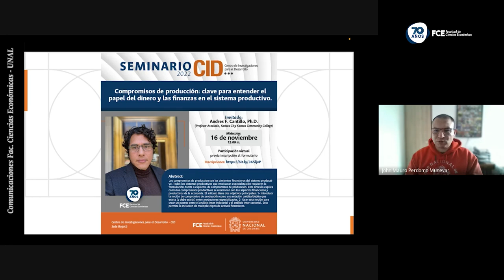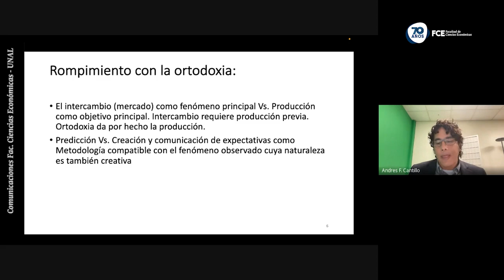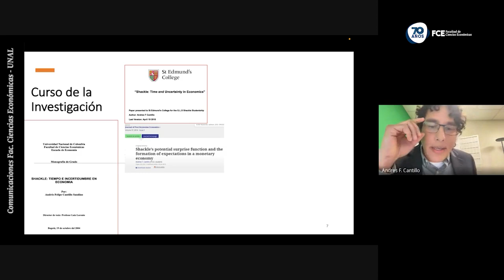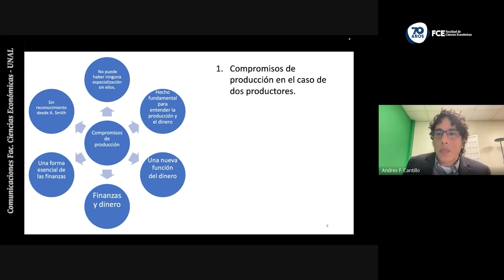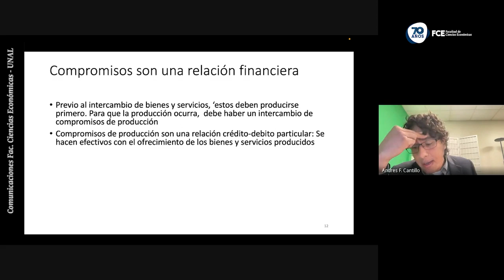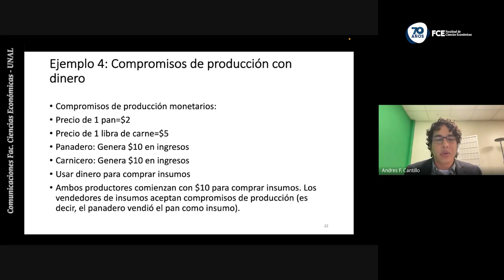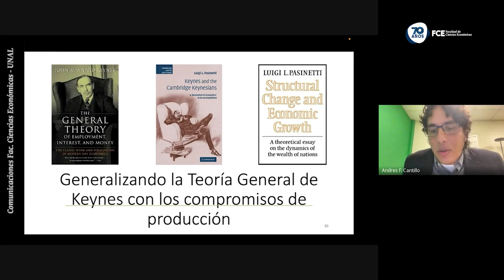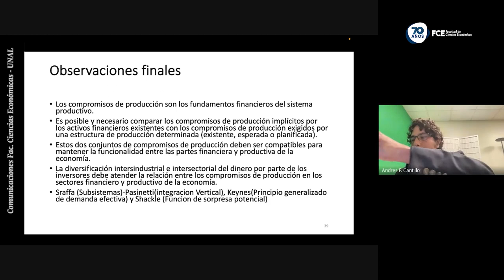Compromisos de producción: clave para entender el papel del dinero y las finanzas en sis. productivo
'Compromisos de producción: clave para entender el papel del dinero y las finanzas en el sistema productivo.'
Invitado: Andrés F. Cantillo, Ph.D. (Profesor asociado, Kansas City Kansas Community College)
Kansas City Kansas Community College

Seminario CID del 16 de noviembre de 2022

Área de Comunicaciones
Sede Bogotá
2022